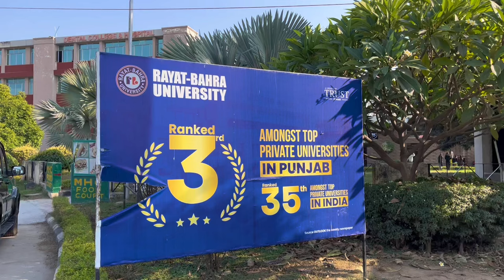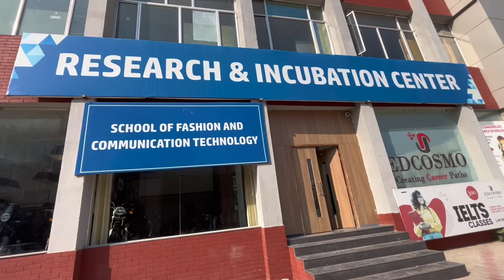Rayat-Bahra University Mohali | New Campus Tour 2024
Location - Jammu & Kashmir - Ramban District

Vlog Editor : RBN Vlogger

Thumbnail Edit Application : Picart